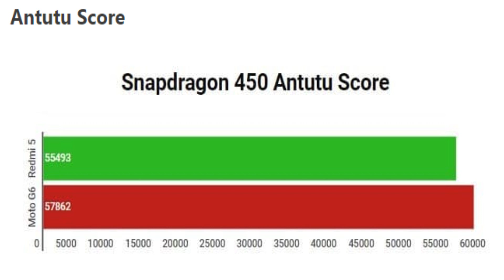Snapdragon 450 VS Exynos 7870 || Full Comparison